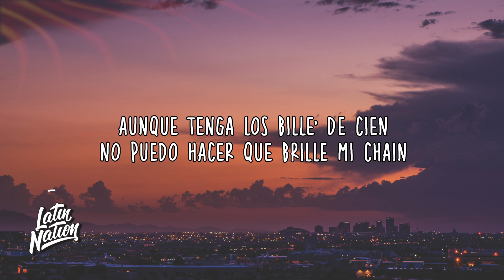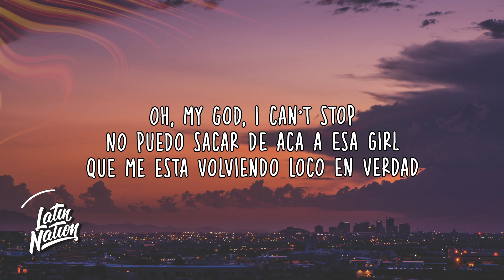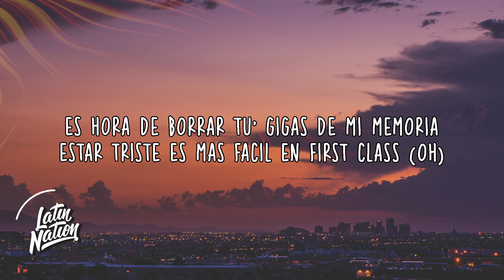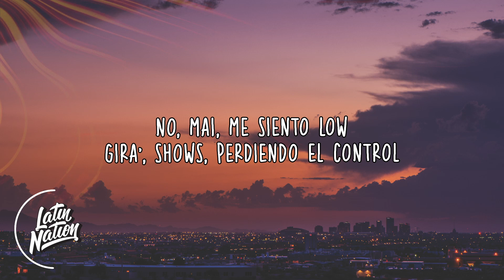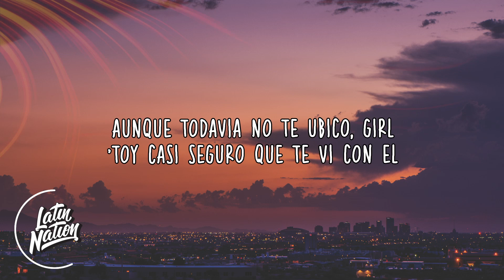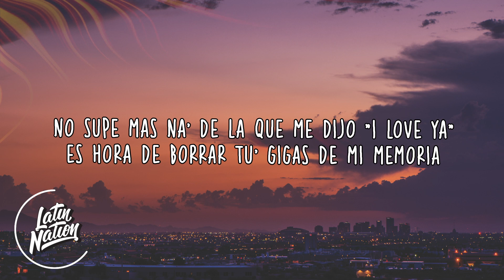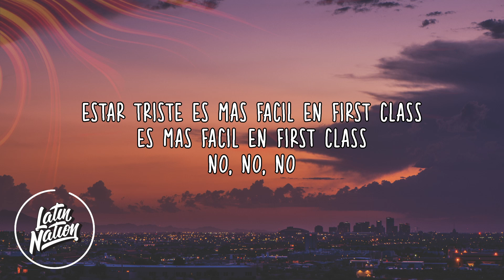LIT killah - CALIFORNIA [Lyrics/Letra]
SONG INFO:
***ARTIST NAMES***
↪︎***SMARTURL***